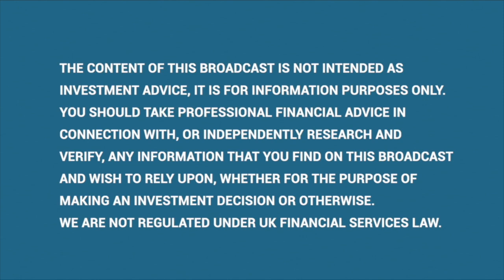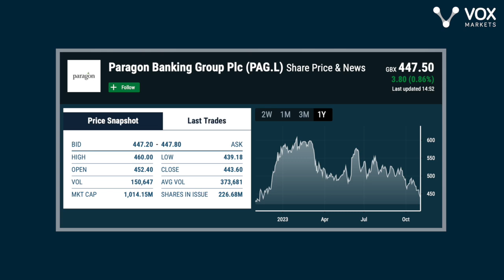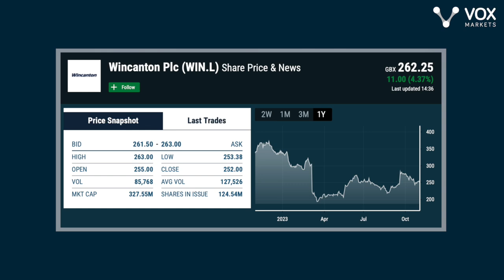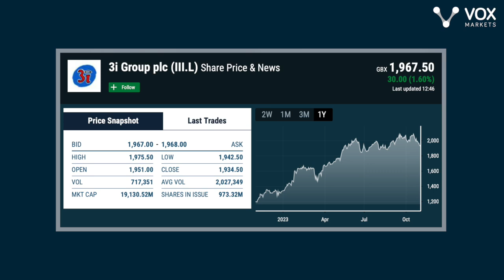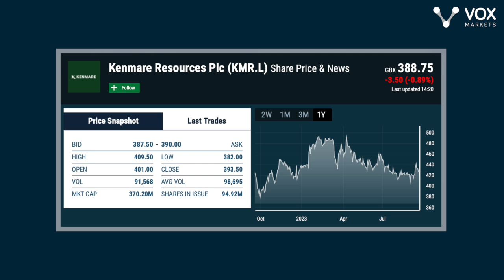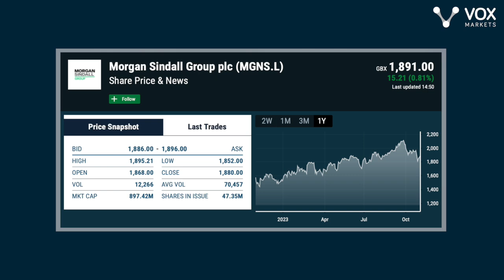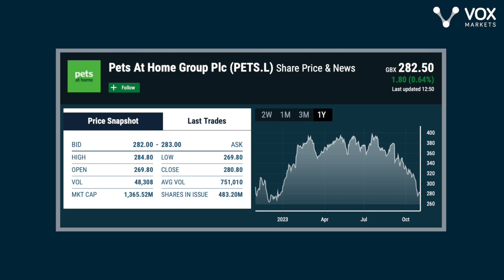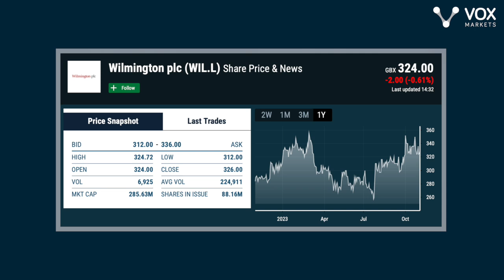Vox Markets Fund Manager Series: Sid Lall, manager of the Marlborough Multi Cap Income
In this interview, Sid Lall of Canaccord who runs the Marlborough Multi Cap Income fund takes Vox Markets through his outlook for equities alongside highlighting 18 stock ideas.

00:00 Macro backdrop.
03:05 UK housebuilders & Vistry
06:05 Paragon Banking
10:50 REITs Big Yellow BYG & Safestore
13:50 Wincanton WIN & monitoring debt levels
17:30 Chesnara
21:05 What M&A, IPO activity tells investors
23:20 3i Group III & 3i Infrastructure
26:25 Intermediate Capital Group
28:35 Diversified Energy
31:40 Kenmare Resources
34:25 Ecora Resources
38:15 How to assess share buybacks
40:05 Morgan Sindall MGNS & Galliford Try
43:50 Macfarlane
47:20 Pets at Home
51:15 Bloomsbury Publishing
53:50 Wilmington
55:05 Things for investors to avoid doing